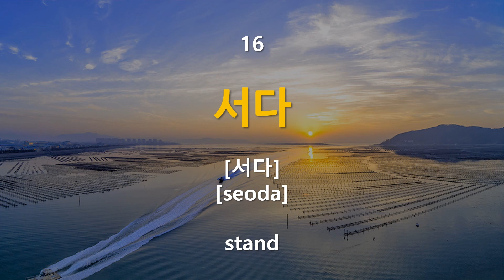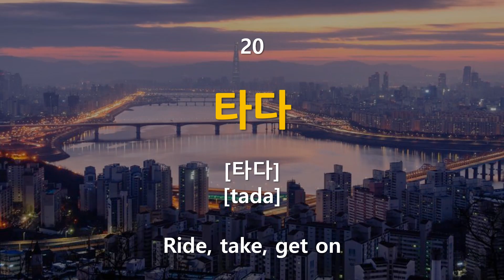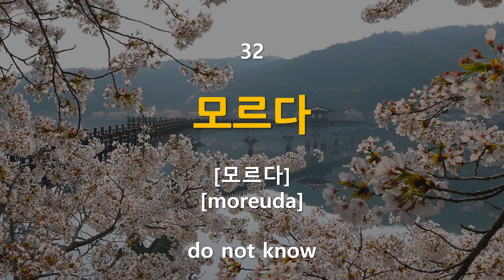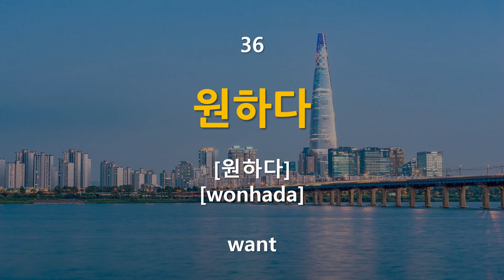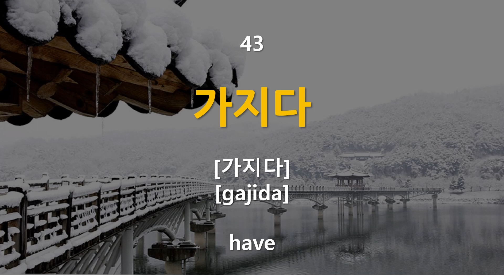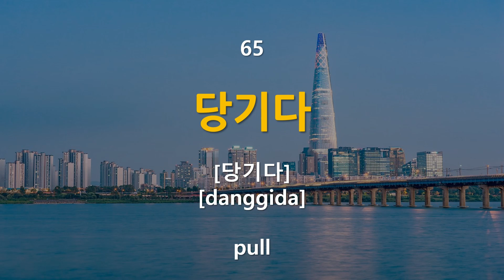Top 100 Must know Korean Verbs